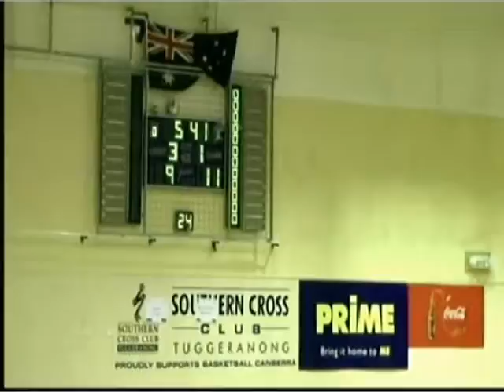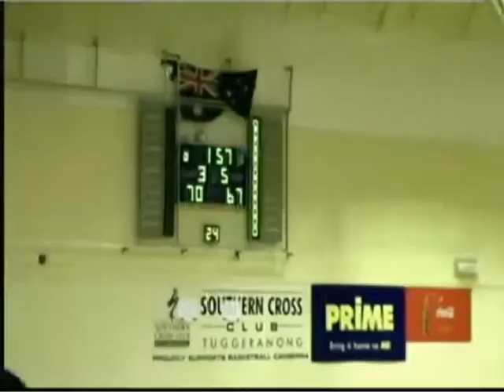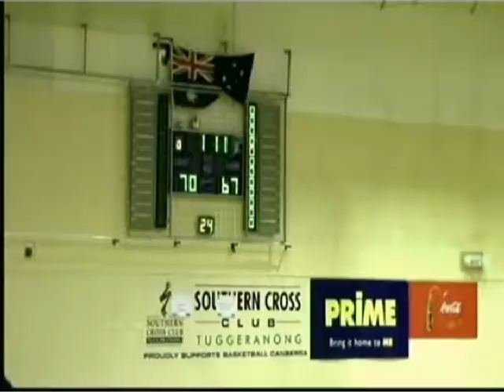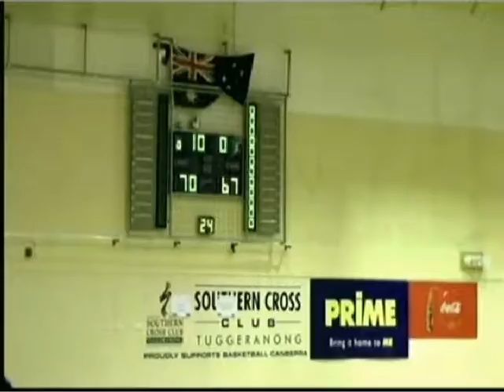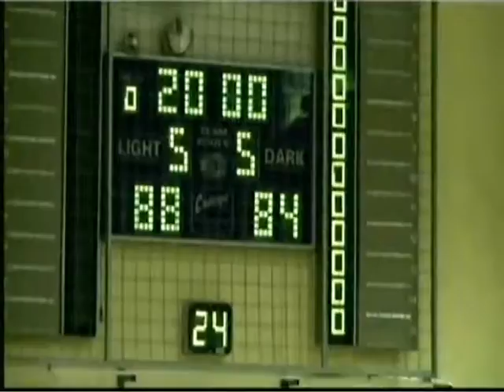Hellyer College v Westfield Sports High School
2014 Australian Schools Championship - Championship Division - Women's Pool B - Hellyer College v Westfield Sports High School